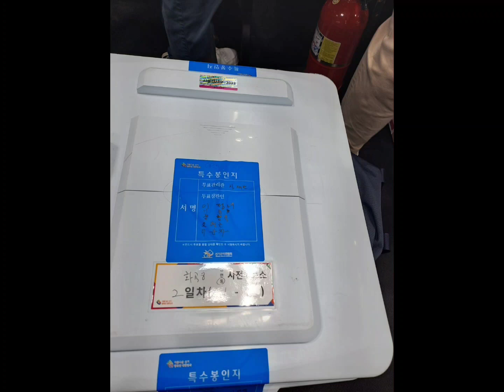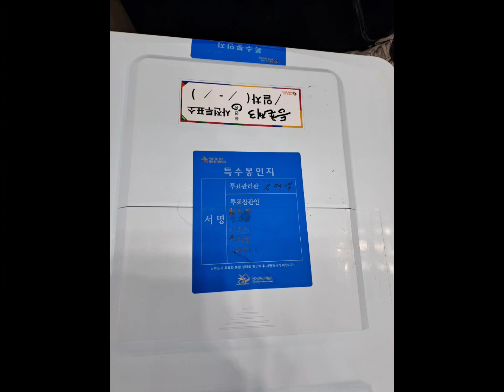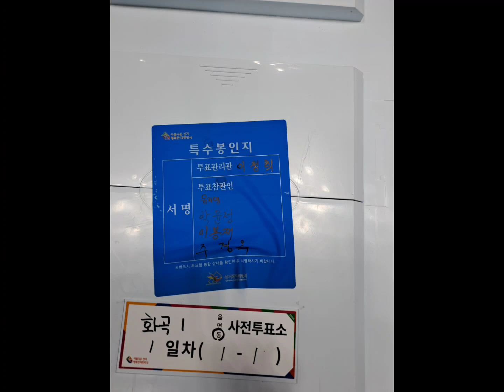이따위 행낭식 사전투표함을 쓰는 이유가 뭔가? 행낭부분은 봉인도 안되었음(강서구청장 보궐선거 개표장)